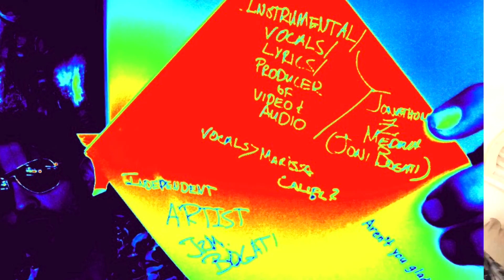WannaDine Valentine 1